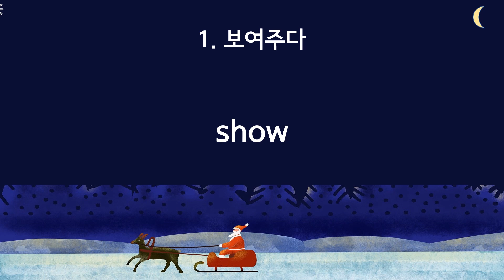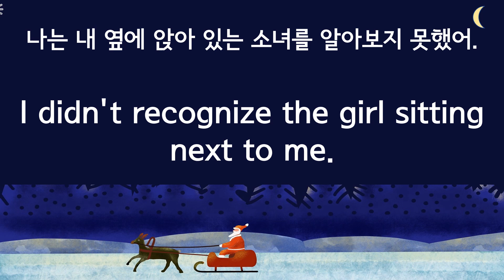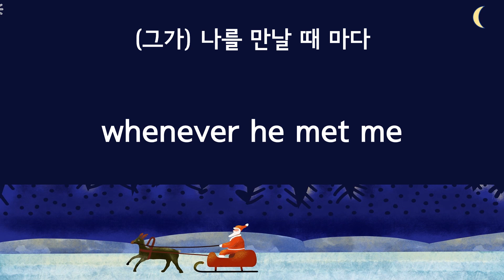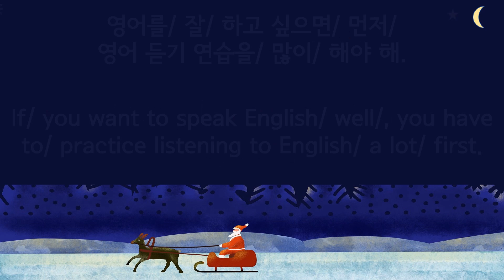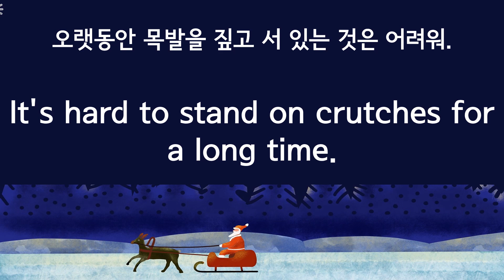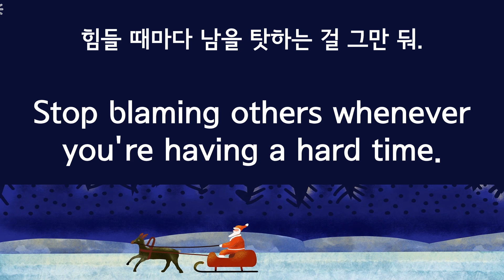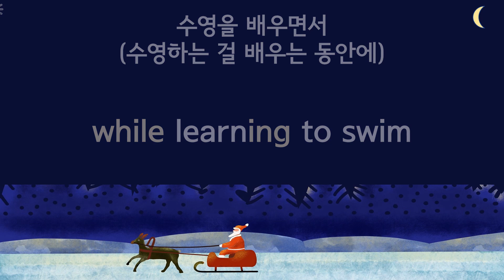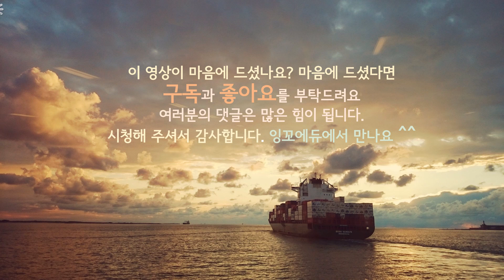7. 기초영어회화 쉽게 쏙쏙 이해하기: 영어 회화 단어, 영어 회화 문장, 영어 듣기, 패턴영어, 쉐도잉을 한번에 끝내는 영어 공부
기초 영어 회화에서 꼭 필요한 필수 단어 20개를 사용해 60개의 문장을 만들었어요.
회화를 연습한 후 영어로 말해 보는 시간을 갖음으로 회화는 물론 영어 독해 실력도높이고, 패턴영어, 영어 쉐도잉과 영어 듣기도 자연스럽게 되는 공부법입니다.
문장을 중간 중간  끊어서 이해를 함으로써 복잡하지 않고 편하게  배울 수 있을 거에요.
동사 1. show~ 20. talk 까지 공부하셔서 실력을 키우고,  자신감도 업 시키세요!
감사합니다 ~